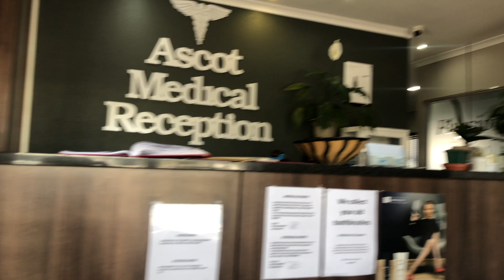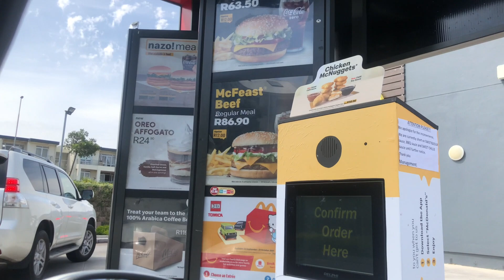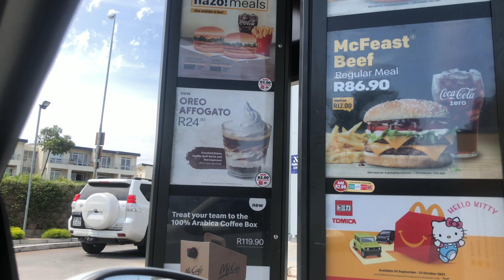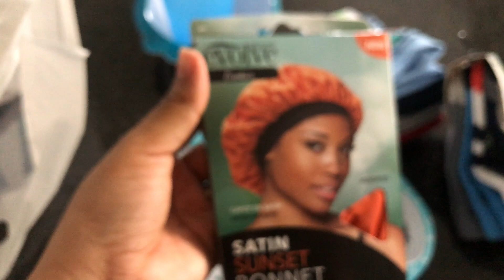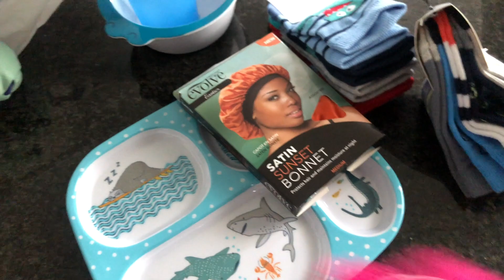A Few Days In My Life | Visiting The Dentist | Making Spinach Omelettes | Attending Baby Party &More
Watch until the end to see if you’re the winner of the 1000 subscribers giveaway 🎉

Spend a few days with me as I visit the dentist, attend a baby birthday party & being a mom. I hope you enjoy the video ♥️

Hey beautiful,

Thanks for popping into my channel. I’m a first time mom from South Africa. On this channel I share real & relatable content regarding motherhood, marriage, home decor, lifestyle & all things I love and enjoy.